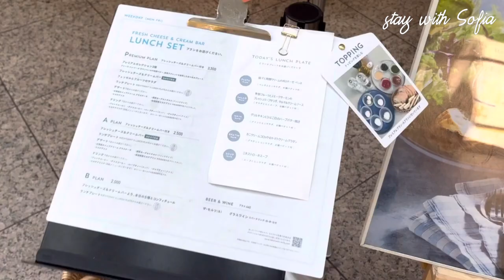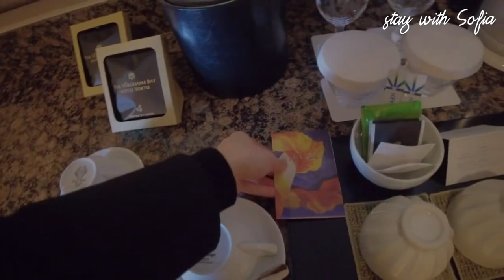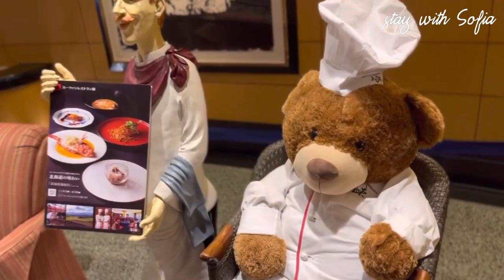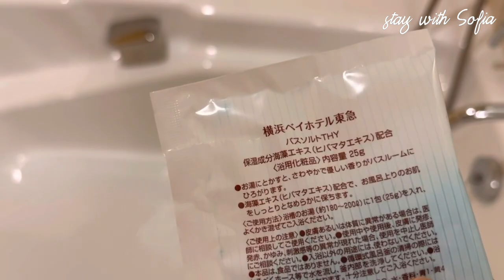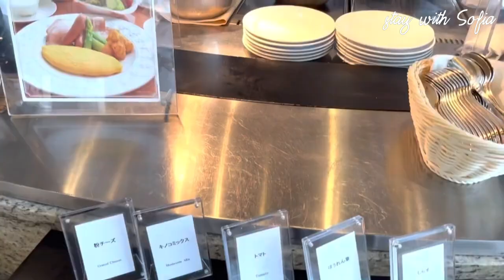再【横浜ベイホテル東急】アップグレードで観覧車側コーナールーム！（2022年収録）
［2022年公開動画の再編集バージョンです］情報はすべて当時のままですので、ホテルやレストランにおいでになる際は事前に最新情報をご確認ください。
今よりも見づらい画質とアングル多数でございますがよかったらご覧くださいませ。

ランチにご紹介しているタカナシミルクレストランは横浜市旭区にあるタカナシ乳業直営のレストランです。5年ほど前にオープンした時から相変わらずの人気です。お代わり自由のチーズバーをセットにするのが絶対お勧め。ドリンクもお腹に余裕があれば特製のミルクドリンクにすることができますので、しっかりお腹を空かせていってくださいませ。
チーズの種類や美味しさはもちろんのこと、おかわりチーズの提供方法がとても衛生的なところが皆様にお勧めできるポイント高しです。
自分ですくう方法のチーズ食べ放題のお店もありますが、どの店舗も乱れがちで温度も少し心配になる場合も多く感じましたがここは違います、完璧です。

日々の小さな呟きはInstagramのストーリーで発信していますのでこちらもチェックしてくださいね